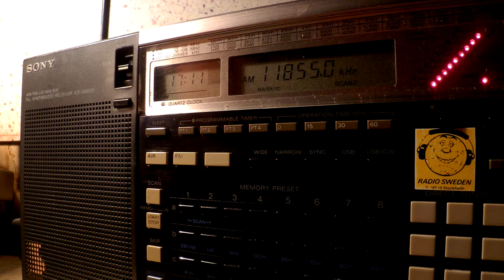06 11 2015 SPL Secretland relay Dimtse Radio Erena in Afar Oromo to EaAf 1710 on 11855 Secretbrod